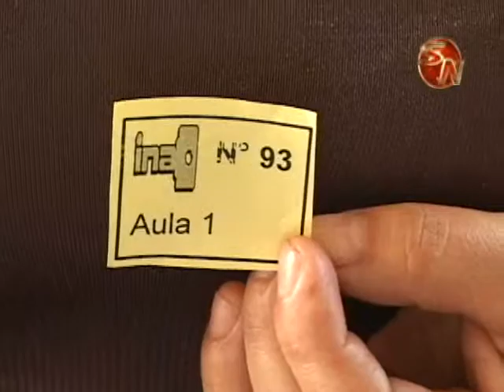RESULTADO MATRICULA INA 2014 WM9 1Mbps Download NTSC ConstrainedVBR